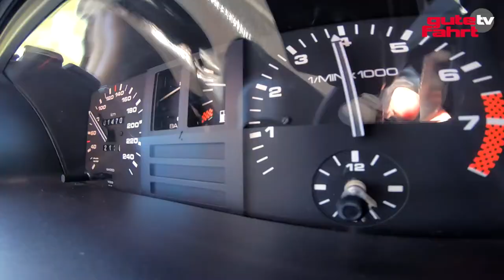40 Jahre Audi Quattro: Eine Erfolgsstory seit dem Ur-Quattro! REPORTAGE | DOKU | FAHRBERICHT | DRIVE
Happy Birthday, Audi! Vor 40 Jahren präsentierten die Ingolstädter mit dem Ur-Quattro den ersten Pkw mit permanentem Allradantrieb: ein Meilenstein der Automobil­geschichte und für Audi zugleich der Aufstieg ins Premiumsegment. Der Quattro-Allradantrieb ist bis heute eine tragende Säule der Marke. Wir haben uns auf Zeitreise mit dem allradgetriebenen Audi Coupé der 1980er-Jahre begeben …

Bildmaterial: Archiv AUDI AG / Audi Tradition

Hinweis: Der Film zeigt bearbeitetes und geschnittenes Bildmaterial aus unterschiedlichen Sequenzen. Alle unsere Aufnahmen werden im legalen Bereich der StVO gemacht. Test- oder Highspeed-Fahrten finden ausschließlich auf abgesperrten Straßen statt!

Du willst das aktuelle Heft? Hier lang

„Keiner ist näher dran!“, mit diesem Slogan wirbt GUTE FAHRT und hält, was die Worte versprechen. Auf diesem Kanal finden Audi-, Porsche-, Seat, Skoda und Volkswagen-Fans alle Infos rund um ihr Automobil des Volkswagen-Konzerns. Einbau-Anleitungen, Tests und Vorstellungen neuer Auto-Modelle stehen dabei im Mittelpunkt.